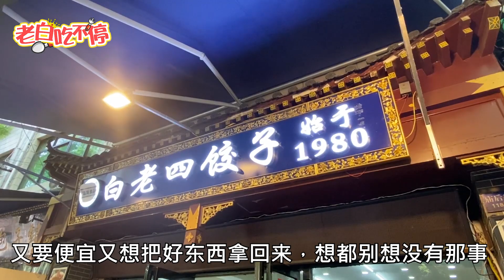陕西大哥卖饺子40年，坚持传统只卖3种馅，顾客一口一个吃1斤【老白吃不停】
这家饺子馆开了四十年，分季节供应饺子，就三种馅料，年轻小伙子一次吃一斤。